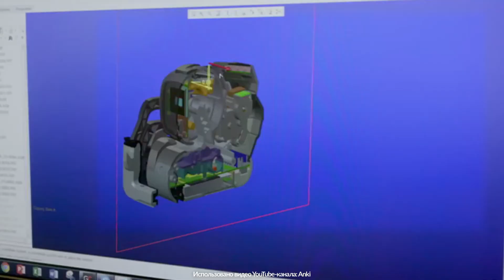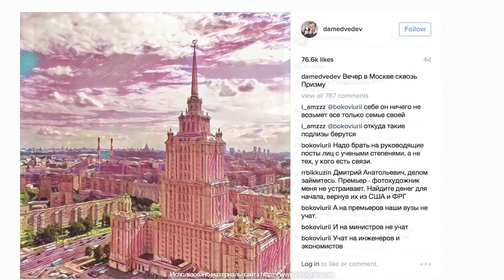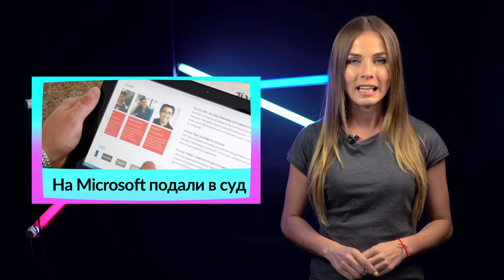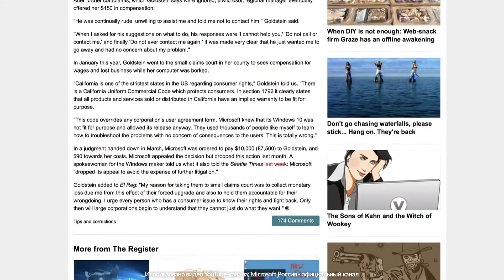Гаджеты и Люди - Выпуск 3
В выпуске: самый обаятельный робот, российские звёзды активно пользуются приложением Prisma, Павел Дуров выразил протест, школьников будут обучать по компьютерной игре, самолёт с солнечными батареями перелетел через Тихий океан, на Microsoft подали в суд.